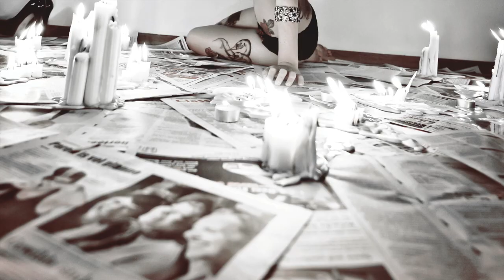Face Of Silk Stitches 2012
Have a look at the last photo shoot of the FACE OF SILK STITCHES 2012, with the beautiful Anny Japann and see what she has to say...